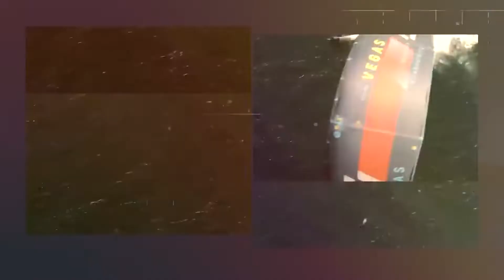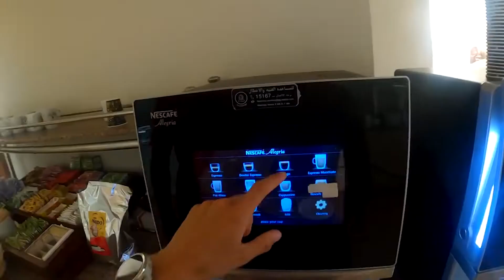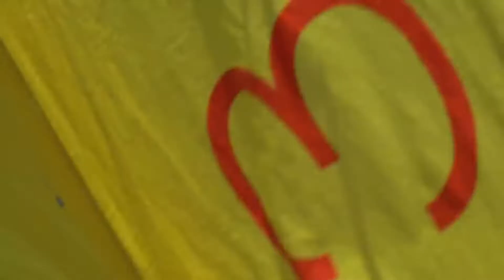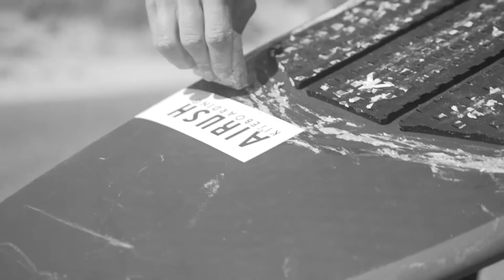Zona Kite - Episodio 20 - 2021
Zona Kite es el primer programa de TV  dedicado al universo del kitesurf.  Puedes verlo todos los Miércoles a las 21:30 hs (arg). por PX Sports y los Jueves 22:30 hs (arg) por América Sports.

REPETICIONES
Viernes 20:00 hs
Sábados 18:00 hs
Lunes a las 00:30 hs